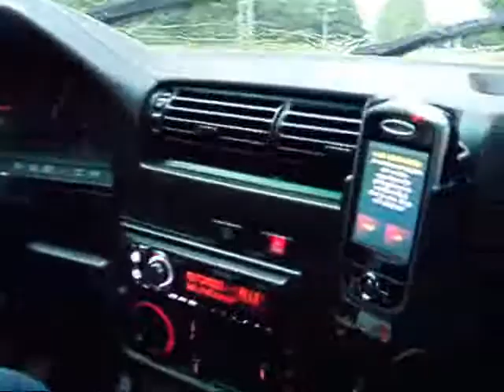Testing my new photo camera in my BMW 325i Cabrio E30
Short clip of me driving my BMW home. Nothing special, just testing my new photo camera (my girlfriend is filming)